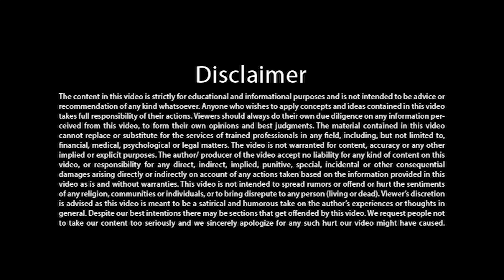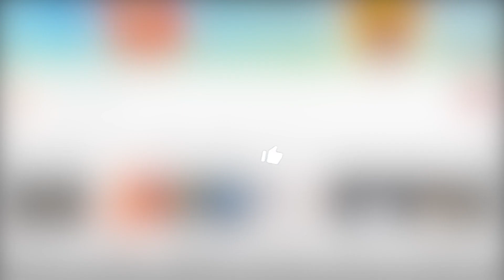Mrityu Uprant Jeevan - Book Inauguration Event - Dr. Ashok Kamat (Marathi) मृत्यू उपरांत जीवन बुक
मृत्यू उपरांत जीवन
महाजीवनाचा आरंभ
मृत्यूला जर जाणायचे असेल, तर मृत्यूइतका उत्तम शिक्षक नाही… जगात खूप कमी लोक मृत्यूविषयी जाणू इच्छितात… व्यक्तीतील अहंकार आणि मृत्यूविषयीचे अज्ञानच मृत्यूचे भय निर्माण करते…

पृथ्वीवर मानवीशरीरात एक अपूर्व तयारी चालू आहे… मृत्यूनंतरही जीवन असते, हे सत्य जाणून घेणारा आयुष्याचा एकही क्षण वाया जाऊ देत नाही… प्रत्येक घटनेतून योग्य बोध घेऊन तो आपले धैर्य वाढवण्याचा निर्धार करेल… संपूर्ण विश्‍वासाठी निमित्त ठरेल…खरंतर मृत्यूविषयी लोकांच्या मनात अनेक समज, गैरसमज निर्माण झालेले असतात. सर्वांनी मृत्यूचे रहस्य जाणावे आणि निर्भय होऊन जीवन जगावे, हा संदेश या पुस्तकाद्वारे मिळतो. खरंतर मृत्यू म्हणजे अंत नसून तो तर महाजीवनाचा आरंभबिंदू आहे. पण याविषयी जाणून घेण्यासाठी गरज असते, सर्वसमावेशक दृष्टिकोनाची. प्रस्तुत पुस्तक तुम्हाला हाच दृष्टिकोन प्रदान करेल. कारण हे केवळ पुस्तक नसून हा आहे सरश्रींच्या प्रवचनांच्या मालिकातून आविष्कृत झालेला दीपस्तंभ.

Buy Book - Beyond Life: Conversation on Life After Death ( Available in Hindi, Marathi and English)

यह पुस्तक आपको न सिर्फ मृत्यु का दर्शन करवाती है बल्कि मृत्यु और मृत्यु उपरांत जीवन इस विषय पर समझ भी प्रदान करती है। मृत्यु एक ऐसा विषय है, जिसके बारे में हर इंसान के मन में कई तरह के सवाल होते हैं और वे सवाल न सुलझने की वजह से वह हमेशा डर-डरकर जीवन जीता है। उसे इस विषय के बारे में ज्यादा ज्ञान नहीं होता और वह कभी इस बारे में खोज करने की कोशिश भी नहीं करता। बचपन से जो मान्यताएँ उसके मन में डाल दी गई हैं, वह उन्हीं मान्यताओं के आधार पर कई बातें मानकर और डर-डरकर जीवन जीता है। प्रस्तुत पुस्तक से मृत्यु की सही समझ पाकर महाजीवन की यात्रा का शुभारंभ करें।

YOU CANNOT DIE

Everyone knows that there are two certainties in life: death and taxes.

So then, why is the fear of death put into the minds of people? Why does death occur? Is it really the ‘end’ of everything, or is there a world beyond the mystical veil that we call death?

You will find the answers to all these questions in Beyond Life. This book consists of a series of easy to follow conversations on the subjects of Death, and Life after Death. These are set out in an imaginary storyline between various seekers and Sirshree Tejparkhi, the eminent Founder of the Tej Gyan Foundation.

Sirshree says that, “If knowledge about death and life after death makes your present life positive and beautiful, and if understanding it brings about a positive changes in your life, then you have understood the message correctly.”

Beyond Life is not just for clearing doubts; it is also about changing your life completely by bringing about a total transformation – a life where you understand that you cannot truly ‘die’.

Who am I? मैं कौन हूँ ? स्वयं को जानकर खुशहाल जीवन कैसे जीएँ ? Mantra to attain self-realization